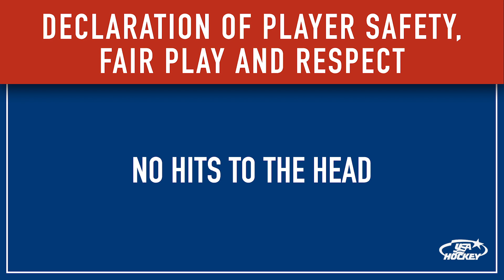NHL Linesman Brian Murphy on the Declaration of Safety, Fair Play & Respect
NHL linesman Brian Murphy discusses the Declaration of Safety, Fair Play & Respect.